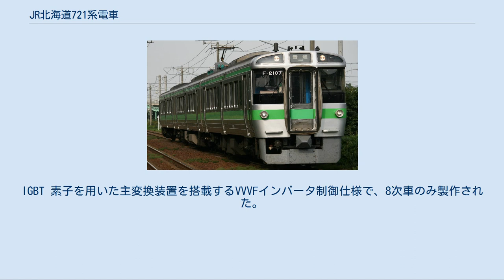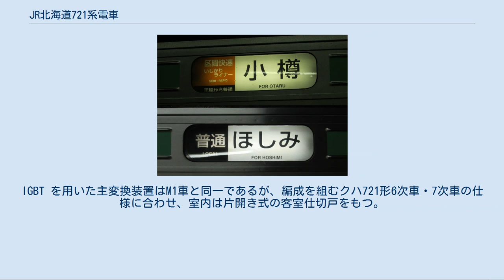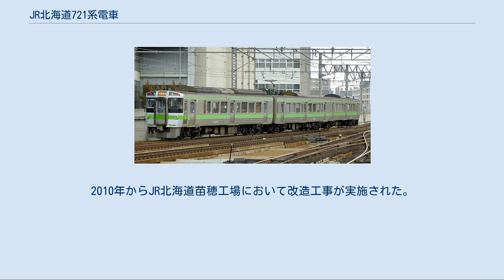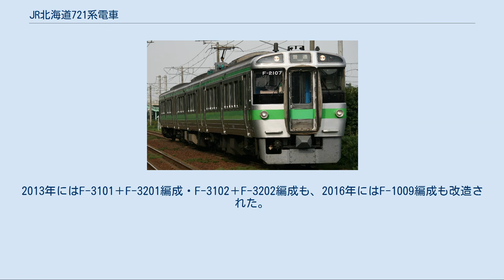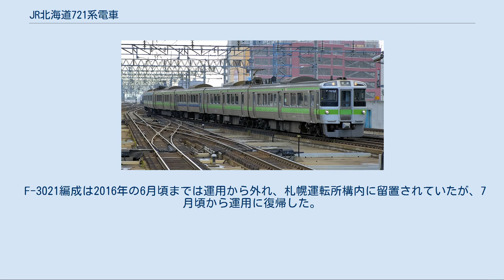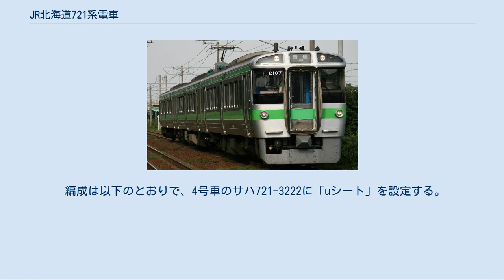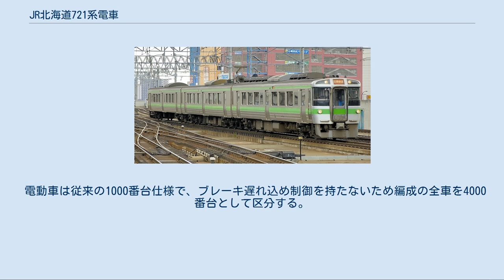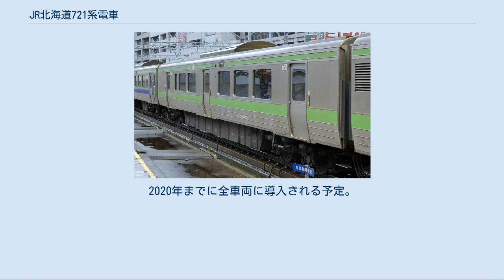JR北海道721系電車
721系電車（721けいでんしゃ）は、北海道旅客鉄道（JR北海道）が1988年（昭和63年）から製造した近郊形交流電車である。
 北海道内の電化区間、特に札幌近郊においては輸送需要の増加が著しく、新駅の設置や列車増発などの対応が図られてきた。
当該区間は複線ではあるが待避設備をもつ駅が少なく、かつ、特急列車から回送列車まで多様な種別の列車が同一の線路を往来することから、列車運転頻度を向上するためには加速・減速性能に優れた車両が必要であった。
また、バス・自家用自動車など競合交通機関の存在も無視できず、高品質の旅客サービス提供も課題とされた。
 従来から同区間で使用してきた711系電車や50系（51形）客車はこの条件に対応しきれないため、内外装の仕様を一新した新形式として開発された車両が本系列である。
1988年（昭和63年）11月3日に営業運転を開始した。
 当初はサイリスタ位相制御を用いた3両編成を基本とし、札幌駅を中心とする近郊区間で使用された。
1992年（平成4年）には空港アクセス輸送（「新千歳空港駅乗り入れ快速「エアポート」）に対応する6両固定編成が製作され、翌1993年（平成5年）からは主変換装置を採用するなど仕様の変更を重ね、2003年（平成15年）まで製造された。
 製造は川崎重工業車両カンパニー・日立製作所笠戸事業所・東急車輛製造にて行われたほか、JR北海道苗穂工場でノックダウン生産された車両もある。
 側面方向幕（2012年5月） 車体は軽量ステンレス製で、正面窓直上部に設けた灯火類を保護ガラスで覆った前面形状はキハ183系500番台に類似する。
 客用扉は片開き式を片側3か所に設ける。
北海道の普通列車用車両として初めて冷房装置を装備し、各車の屋根上に集中式冷房装置 N-AU721 形（23,000 kcal）を1基搭載する。
 側窓は大型の固定窓で、8次車以外は冷房故障時の換気のため一部が開閉できるようになっている。
 車体の帯色は、一般車が萌黄色（ライトグリーン）、uシート車は側窓下部のみ濃青+赤である。
 運転席にはプラズマディスプレイ単色表示のモニター装置を装備し、JRグループの車両としては初めて、ワンハンドルマスコンを採用した。
 制御系は5次車までが、主回路のブリッジ（整流回路）に、サイリスタとダイオードで構成されるサイリスタ･ダイオード混合ブリッジを使用したサイリスタ位相制御による直流電動機駆動（N-MT721・150 kW、歯車比4.82）、6次車以降は VVVF インバータによる交流電動機駆動（N-MT785・215 kW、歯車比5.19）を行う。
仕様の詳細は後述する。
 台車は211系電車などの DT50 系ボルスタレス台車を基本に、高速走行時の蛇行動を防ぐヨーダンパを設け、氷雪対策として基礎ブレーキ装置を鋳鉄制輪子両抱き方式として耐雪ブレーキを装備した N-DT721形・N-TR721形で、枕ばねは空気ばね、軸箱支持は DT50 系と同様の円錐積層ゴムを用いる。
1000番台（6・7次車）からは支持方式を軸梁式に変更し、台車形式は N-DT721A 形・ N-TR721A 形とされた。
 721系電車 車内（2次車） 室内は寒冷対策として両開き式の仕切扉を設けたデッキがあり、客室は前後2室に分かれる。
座席は 2+2 列の転換クロスシートで、デッキ隣接部のみは仕切り扉の開口寸法をとる必要から 1+1 列となる。
指定席「uシート」として使用される車両にはフリーストップ式のリクライニングシートを設置する。
 8次車では蛍光灯カバーおよびデッキ仕切扉を廃止し、乗降口隣接部の座席を2人掛けロングシートとして乗客の流動性を向上させている。
 クモハ721形 (Mc)車 (1 - 6, 8 - 14, 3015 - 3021) サイリスタ位相制御車編成の制御電動車で、小樽・石狩当別方の先頭車として組成される。
制御系更新改造により、電装を解除しクハ721形 (Tc2)車 に編入された車両もある。
 モハ721形 1.(M')車 (1 - 6, 8 - 14, 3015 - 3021, 1009, 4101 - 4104, 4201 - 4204) 編成の中間に組成される電動車で、3両編成の2両目と6両編成の2両目と5両目に組成される。
1次車から7次車まで製作され、サイリスタ位相制御...